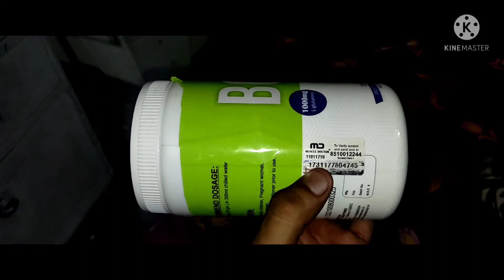Bcaa supplemant muscle doctor(MD) bcaa for review